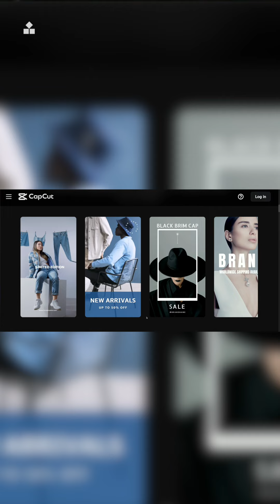برامج مونتاج مجانية للحاسبة وللموبايل ..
صار اكثر الاشخاص مو بس المونتيرية وصناع الأفلام يحتاجون يمنتجون فيديواتهم قبل لاتنزل على السوشيال ميديا حته يحصلون على جودة اعلى . لذلك راح يحتاجون برنامج مونتاج سهل سريع سواء كان للحاسبة او للموبايل .
بالنسبة للحاسبة برنامج دافنشي رزولف ،  تكدر تمنتج بي فيديو وتضيف تاثيرات صوتية وبصرية وترانزشنات وتصدر بصورة مجانية ، ويعتبر برنامج دافنشي ريزولف من اقوى البرامج في التلوين ويستخدم ايضا في افلام هوليوود .وبنفس الوقت هو برنامج مجاني ويكدر اي شخص يشتغل عليه .

أما بالنسبة للموبايل
فاكيد برنامج كاب كات ، تطبيق موجود على الاي او اس والاندرويد ومجاني ١٠٠ ٪
وبي هواي اضافات تفيد صناع المحتوى او اي واحد يحب يمنتج فيديواته قبل لاتنزل مثل السبيك تو تكست والباكراوند ريموفل والسبيد رمب واكيد اضافة الموسيقى والمؤثرات الصوتية والبصرية وفلاتر التلوين وغيرها .
وبي هم شغلة حلوة الي هيه التمبلتس الي ماعليك بس تضيف مقاطع الفيديو الخاصة بيك أو الصور وهوه يتكفل بالباقي .